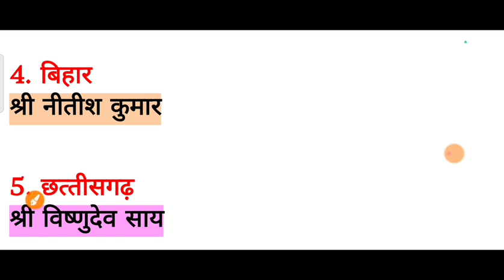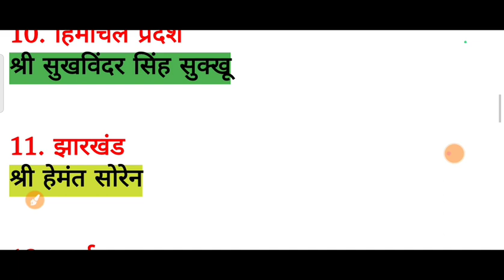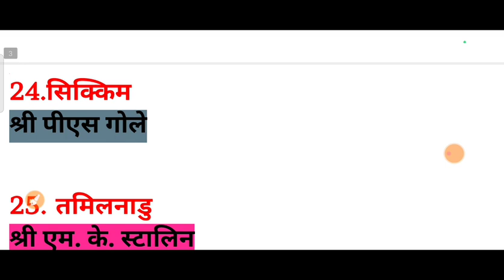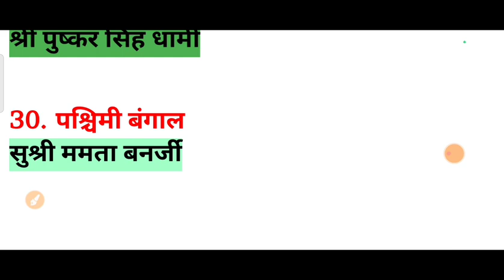भारत के सभी राज्यों के मुख्यमंत्री Decmber 2023 तक |New Chief Minister 2024 | Sabhi rajyo ke CM GK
all state cm list 2023
all state cm list 2024
new cm list
new chief minister of states 2024
vartman me sabhi rajya me mukhymantriyo ki suchi
new cm list 2024
cm & governor new list current affairs
rajyo ke mukhyamantri aur rajyapal

Chief Minister List - Dec 2023

आंध्र प्रदेश श्री वाईएस जगन मोहन रेड्डी
अरूणाचल प्रदेश श्री पेमा खांडू
असम श्री हिमंत बिस्वा सरमा
बिहार श्री नीतीश कुमार
छत्‍तीसगढ़ श्री विष्णुदेव साय
दिल्ली (राष्ट्रीय राजधानी क्षेत्र) श्री अरविंद केजरीवाल
गोवा श्री प्रमोद सावंत
गुजरात श्री भूपेंद्र पटेल
हरियाणा श्री मनोहर लाल
हिमाचल प्रदेश श्री सुखविंदर सिंह सुक्खू
झारखंड श्री हेमंत सोरेन
कर्नाटक श्री सिद्धारमैया
केरल श्री पिनरई विजयन
मध्‍य प्रदेश श्री मोहन यादव
महाराष्‍ट्र श्री एकनाथ शिंदे
मणिपुर श्री एन बीरेन सिंह
मेघालय श्री कोनराड संगमा
मिज़ोरम श्री लालदुहोमा
नागालैंड श्री नेफ्यू रियो
ओडिशा श्री नवीन पटनायक
पुडुचेरी (यू.टी) श्री एन. रंगास्वामी
पंजाब श्री भगवंत सिंह मान
राजस्‍थान श्री भजन लाल शर्मा
सिक्किम श्री पीएस गोले
तमिलनाडु श्री एम. के. स्टालिन
तेलंगाना श्री ए रेवंत रेड्डी
त्रिपुरा डॉ. माणिक साहा
उत्‍तर प्रदेश श्री योगी आदित्य नाथ
उत्तराखंड श्री पुष्कर सिंह धामी
पश्चिमी बंगाल सुश्री ममता बनर्जी

All 28 States And Capitals

Andhra Pradesh
(Amaravati)
Arunachal Pradesh
(Itanagar)
Assam
(Dispur)
Bihar
(Patna)
Chhattisgarh
(Raipur)
Goa
(Panaji)
Gujarat
(Gandhinagar)
Haryana
(Chandigarh)
Himachal Pradesh
(Shimla)
Jharkhand
(Ranchi)
Karnataka
(Bangalore)
Kerala
(Thiruvananthapuram)
Madhya Pradesh
(Bhopal)
Maharashtra
(Mumbai)
Manipur
(Imphal)
Meghalaya
(Shillong)
Mizoram
(Aizawl)
Nagaland
(Kohima)
Odisha
(Bhubaneshwar)
Punjab
(Chandigarh)
Rajasthan
(Jaipur)
Sikkim
(Gangtok)
Tamil Nadu
(Chennai)
Telangana
(Hyderabad)
Tripura
(Agartala)
Uttarakhand
(Dehradun)
Uttar Pradesh
(Lucknow)
West Bengal
(Kolkata)

Thanks
Xmart Study 2.0